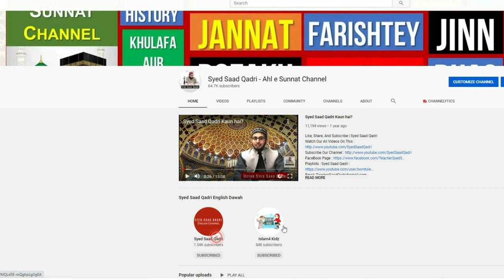History of Masjid Aqsa | Masjid e Aqsa ki Tareekh by Syed Saad Qadri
Masjid e Aqsa ki Tareekh | History of Masjid Aqsa by Syed Saad Qadri